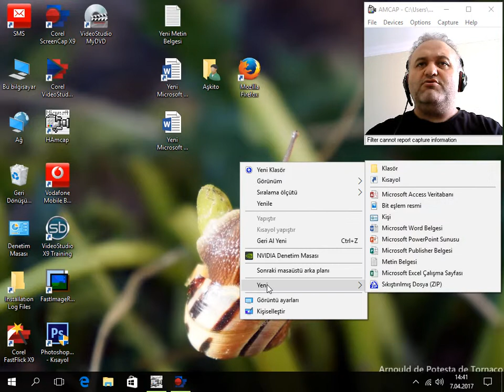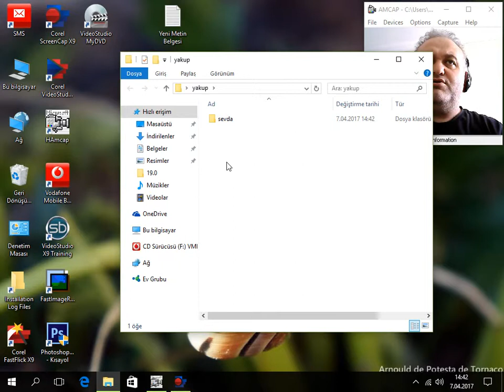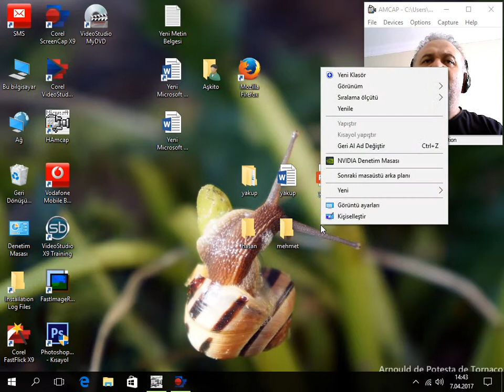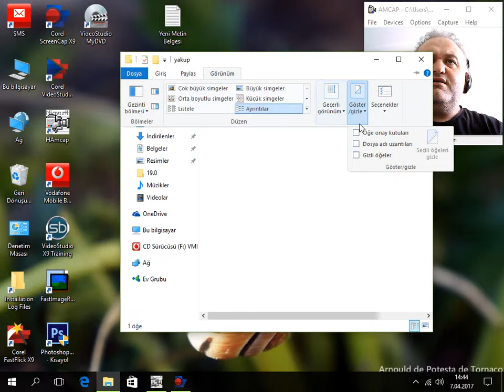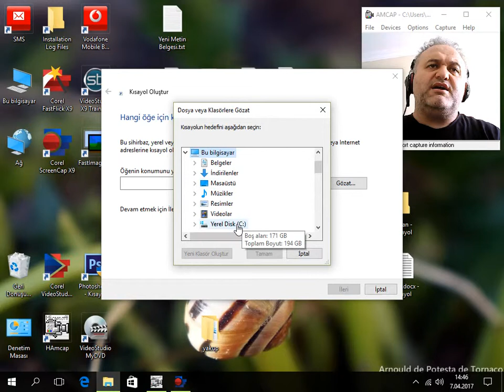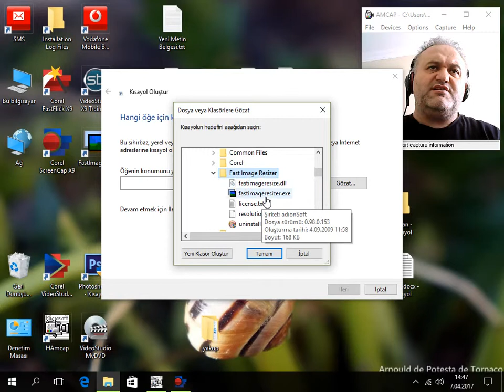Windows10 dosya, klasör ve kısayol oluşturma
Windows 10, Windows 8 Windows 7   hepsinde klasör ve dosya, kısayol nasıl oluşturulur.
Farklı içeriği ile bloğumuz takip ediniz.
Eğlenmeye ve eğlendirmeye devam ediyoruz.Kanalımız Yasev Life takipte kalın